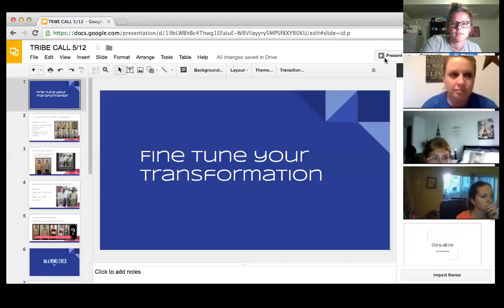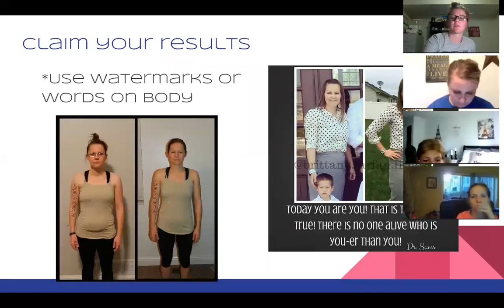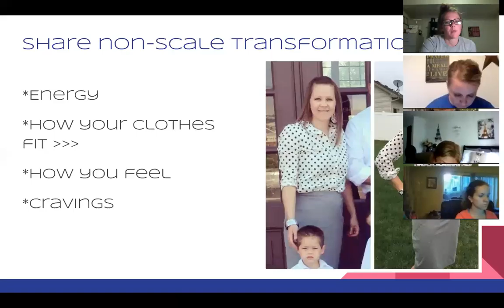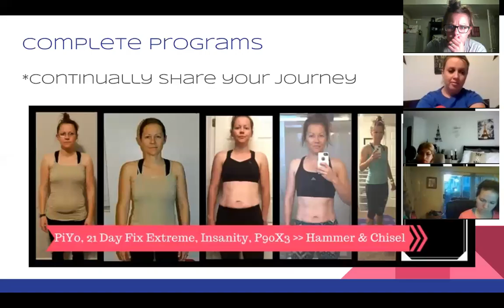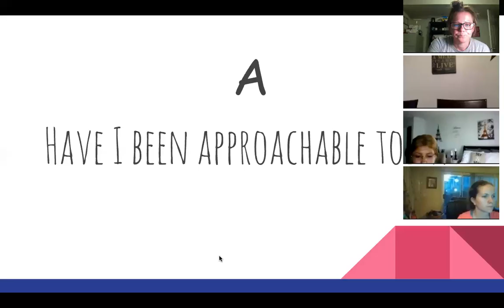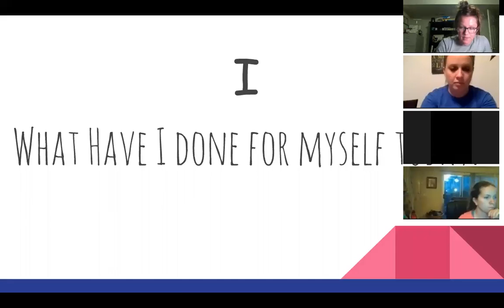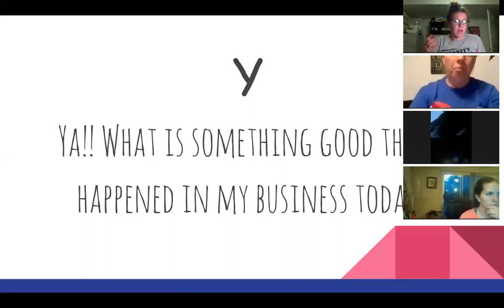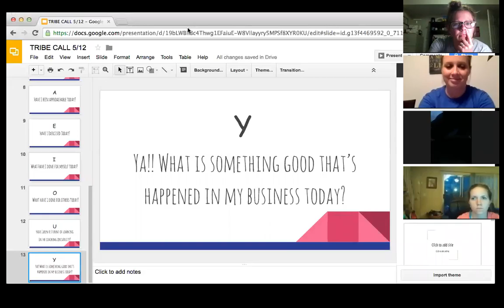TRIBE TEAM CALL--Transformations